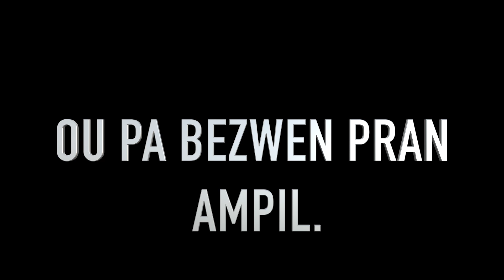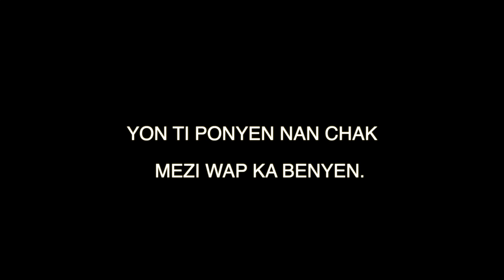Beny Kont Espedisyon Giyon. Pou Malfektè Pa Manjew.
Beny saa pou fè lè viw ak sekiritew an danje. akoz de giyon espedisyon malfektè fè nan dèyèw.